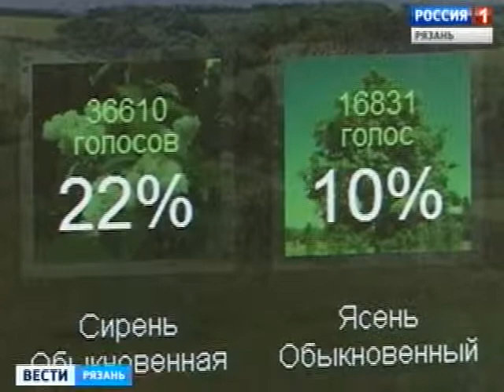Береза стала символом Рязанской области